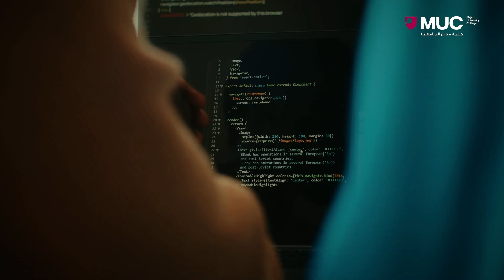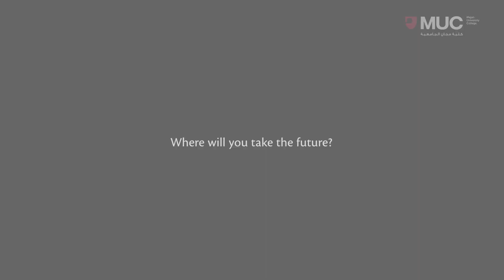DipHE/BSc (Hons) in Finance and Technology (Fintech)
تعلن كلية مجان الجامعية بالكشف عن برنامجها الجديد كلياً دبلوم التعليم العالي/بكالوريوس (مرتبة الشرف) في المالية والتكنولوجيا!
Majan University College is thrilled to unveil its cutting-edge programme